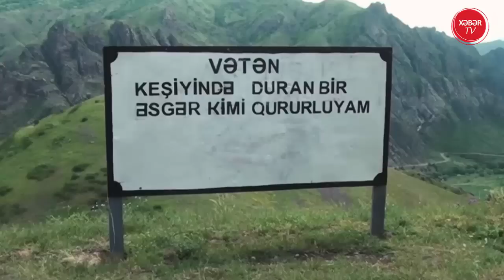Günün son xəbərləri 7.08.2022